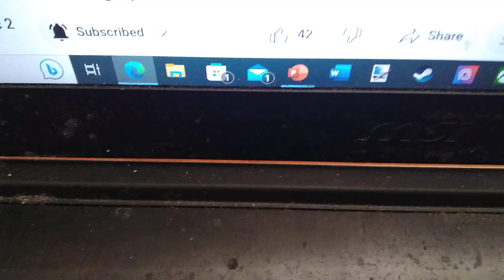The banana split-wheels season 1 title card: Episode 12 The best vehicle circus in town!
Inspired a peice of art @gamerdiana6697 did of Trix on deviantart